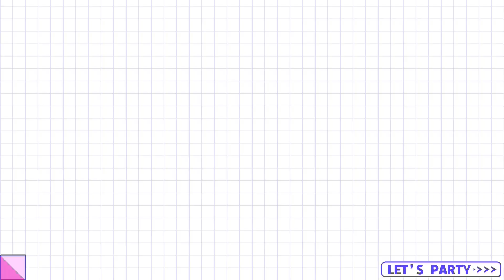Behind-The-Scene: Liu Yuxin Teaches The Guests "Sphinx"s Dance | Let's Party | 非日常派对 | iQIYI